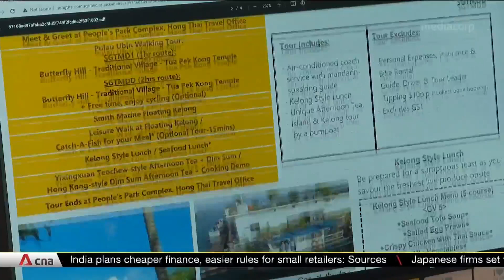Tour agencies in Singapore gearing up to attract Chinese tourists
According to the Singapore Tourism Board, more than 190 new licences have been issued to travel agents over the last three years. Nearly half of them were given out last year. Travel agencies are upping their game to attract Chinese tourists after China reopened its borders earlier this month. Besides creating new itineraries, they are also calling for service standards at attractions to improve.